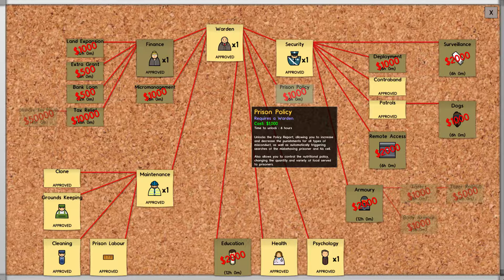Prison Architect: S1EP10 - Prison Labour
Prison Architect Allows You To Create A Hotel For Prisoners!

GAME INFORMATION:

Game: Prison Architect

Developer/Publisher: Introversion Software (They're British You Know)

Price I Paid: £7.15 For The Bundle

G2A (Whats G2A? See Below) (Game Only)

G2A (Whats G2A? See Below)
Whats G2A: G2A is a website to get Steam and other online game downloads at a good discount, if you decide to take look please use my link above, or if asked who sent you (referrer) please enter: minameisjake       gives me a few pennies so i can buy more games for you guys!